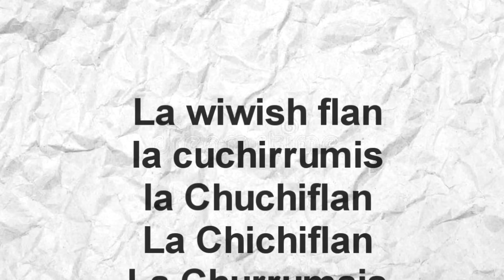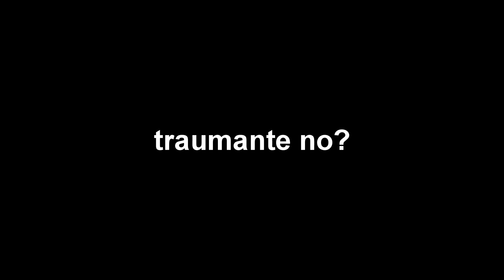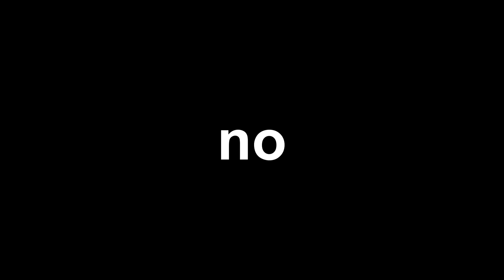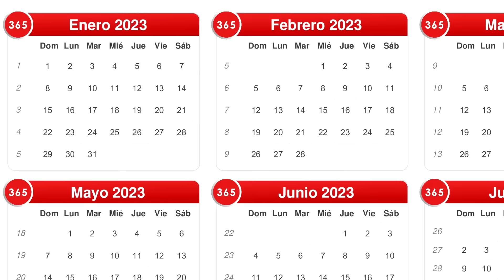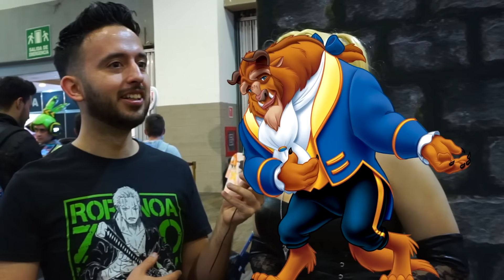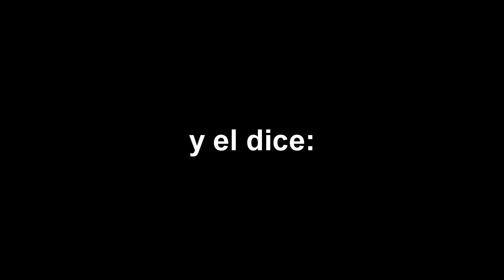LOS OTAKUS TAMBIEN LLORAN 5